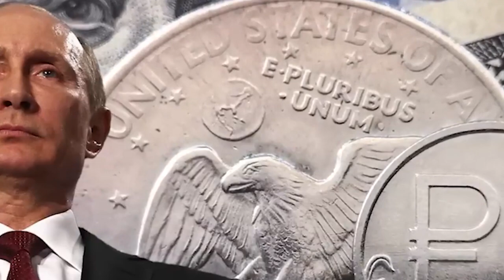ka u s kan sa kyllon noh ong ex president barim ka russia